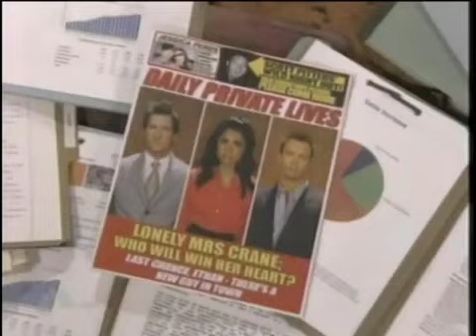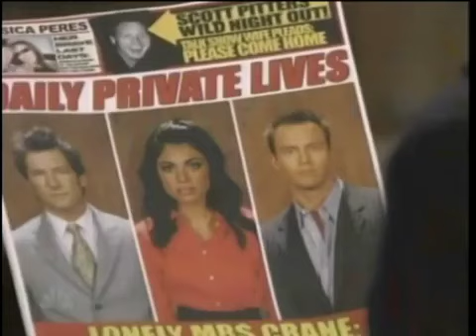Passions Episode #1828 9/19/06